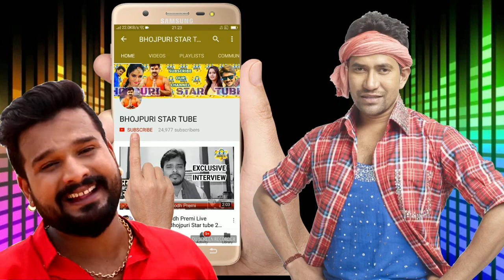देखे वीडियो - अक्षरा ने Father's Day के मौके पर - जाने अपने पापा के लिए क्या कहा - Akshara News